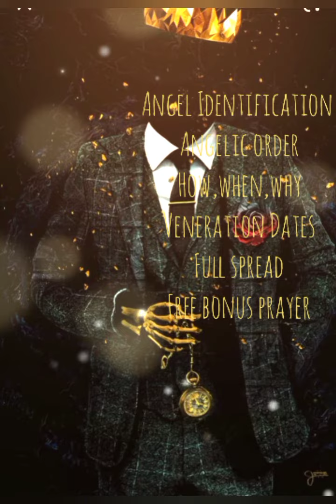Personal Guardian Angel Identification Reading Package!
txt only to book and confirm payments.
Same day service available

Emergency Reads $122.22 service received within 2 hours

FB: ManMan Omgea ( Momma Omega)
Business line:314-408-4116 Text to book serivces. Will not answer phone calls
unless there is a scheduled and paid for service

Business page on FB: Type in search bar @manmanomgea
Google me: Asha Isreal

Business reviews are there 5 Outta 5 star rating!!!